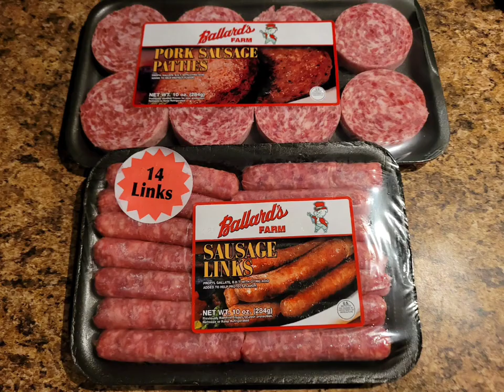Ballard's Farm Sausage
I tried a new sausage this morning.

The link tasted like Conecuh Fresh Links just not as spicy.

There's no difference in the two as far as taste, it's definitely a buy again.